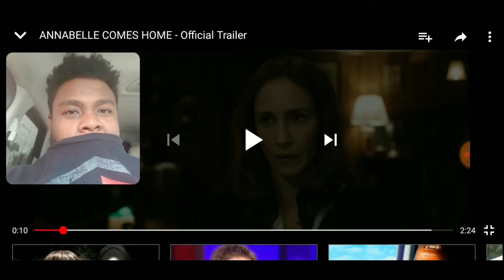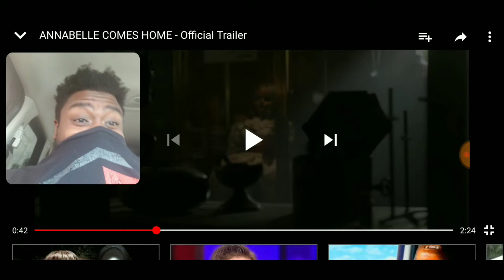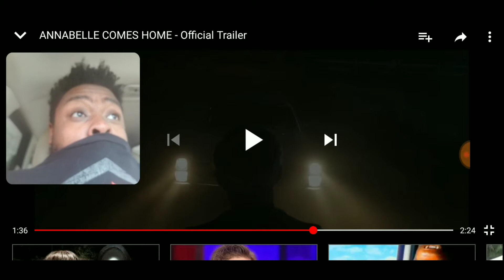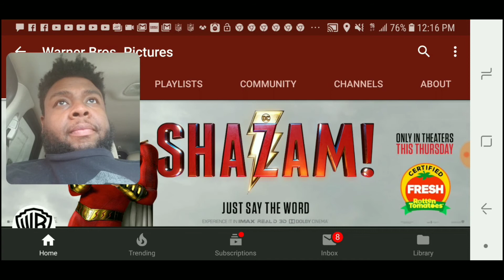Annabelle Comes Home (Official Trailer) |REACTION 😱😱😱 *INTENSE*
Ya'll let me know if you're as scuurrdd as I am but hype about this movie at the same time like I am 😂😂